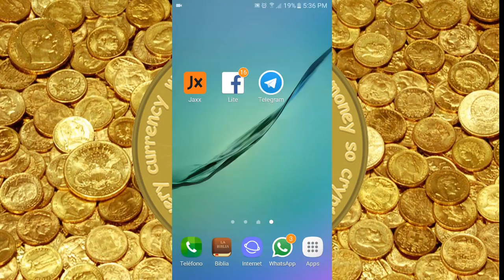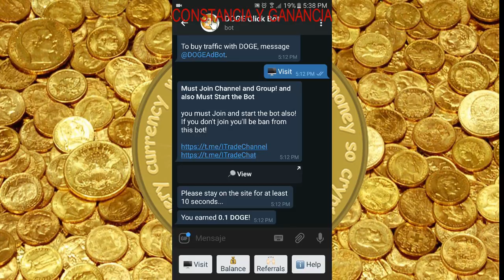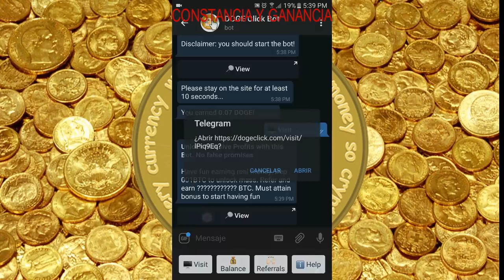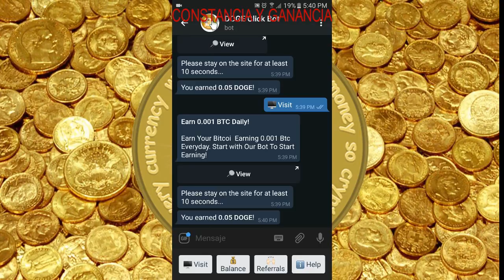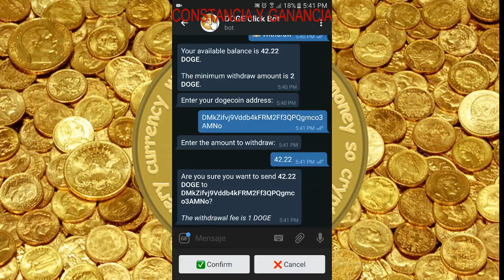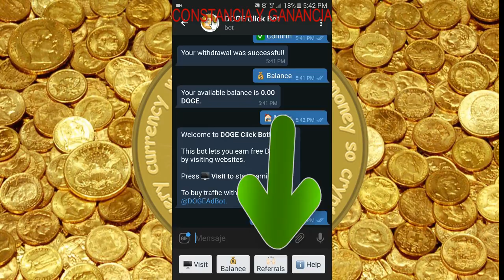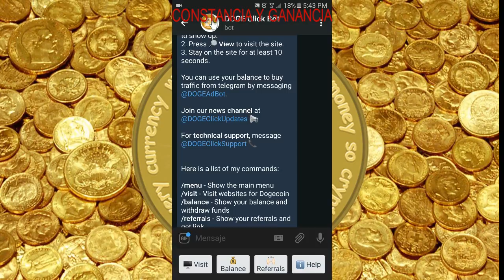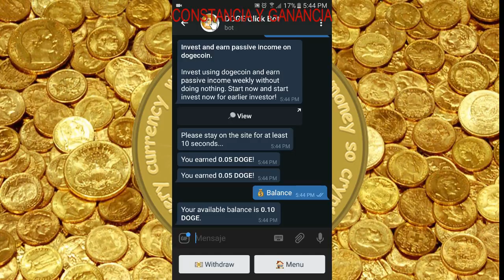Como Ganar DOGES GRATIS SIN LIMITE 🚀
➡️ ConstanciayGanancia.com

INVERSIONES

🔥 GRATIS

Contacto 📞